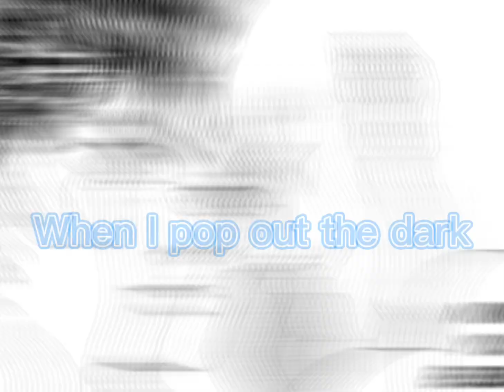Berserk Edit (Griffith-IFHY)